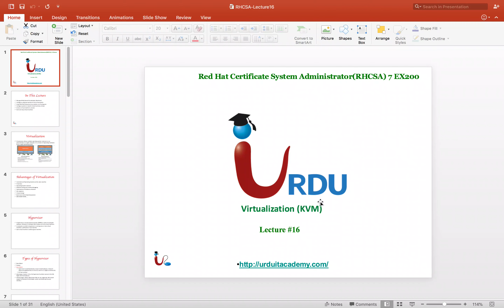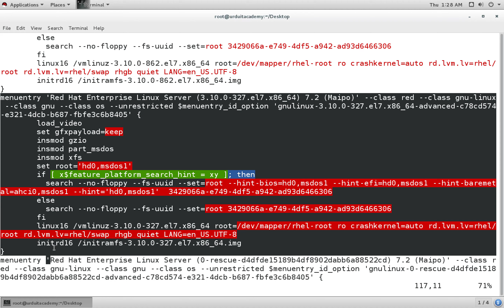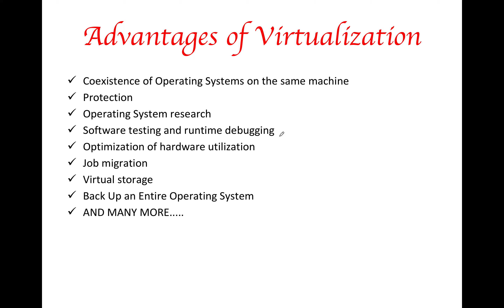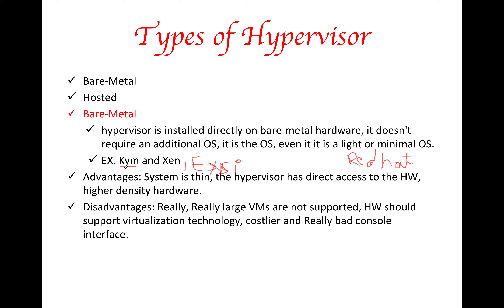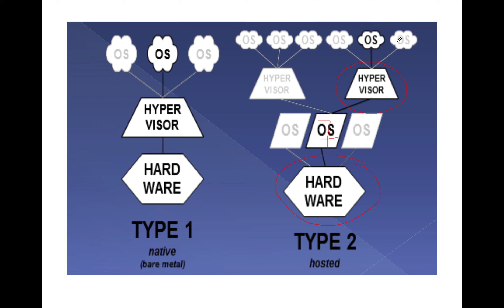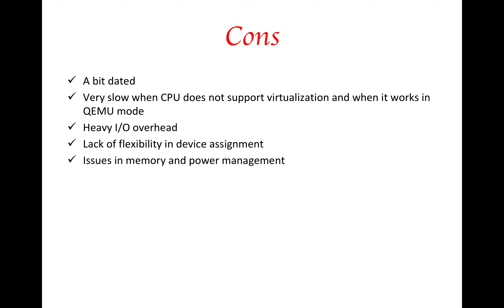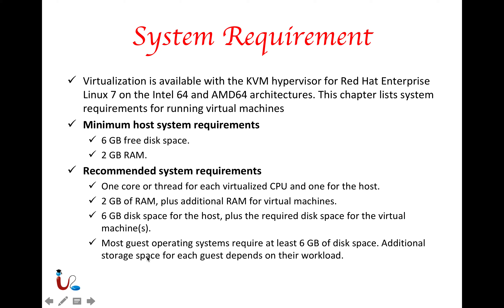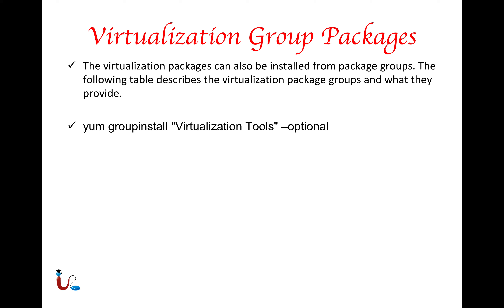RHCSA 7.0 Lecture Lecture 16 part1 (Virtualisation KVM)